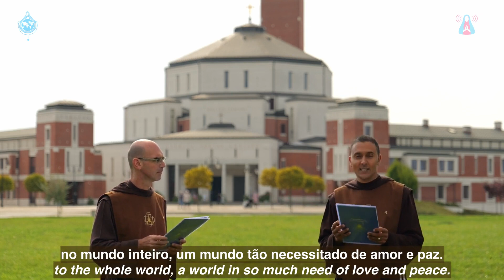6/10/2023 - SALUDO desde CRACOVIA, POLONIA (español_português/English)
Saludo especial desde el Santuario de San Juan Pablo II, Cracovia, Polonia para la Maratón de la Divina Misericordia, día 06 de octubre de 2023.

Saudação especial desde o Santuário de São João Paulo II, Cracóvia, Polônia para a Maratona da Divina Misericórdia, dia 06 de outubro de 2023.

Special Greeting from the Sanctuary of St. John Paul II, Krakow, Poland for the Marathon of the Divine Mercy, on October 06, 2023.